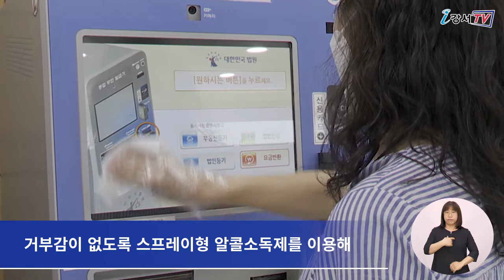강서구, 빈틈없는 생활방역 운영...민원실 집중 소독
최근 수도권에 사회적 거리두기 4단계가 시작되면서
방역에 대한 중요성이 한층 더 강화되고 있는데요.

이에 강서구가 구청을 찾는 민원인들이
코로나19 감염 걱정 없이 안전하게 업무를 볼 수 있도록
생활방역을 강화합니다.

강서구는 코로나19에 대한 불안감을 최소화하기 위해
중앙재난안전대책본부의 생활 속 거리두기
민원 창구분야 세부지침을 철저히 준수하고 있습니다.

특히 방문자가 많은 민원실에 비치된 필기구나 지문인식기,
무인민원발급기 터치스크린 모니터 등의 사용에 대한
거부감이 없도록 스프레이형 알콜소독제를 이용해
매일 소독하고 있습니다.

특히 구청을 방문하는 구민들을 위해
행동수칙 포스터를 제작하고
안전 간격선을 바닥에 표시하는 등
코로나19 확산방지를 위한 행정서비스 제공에
최선을 다하고 있습니다.